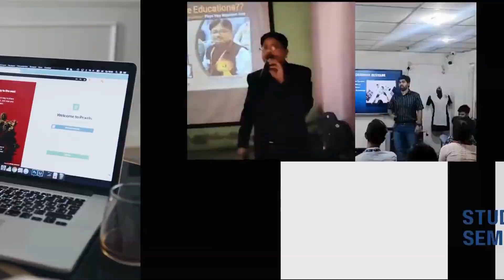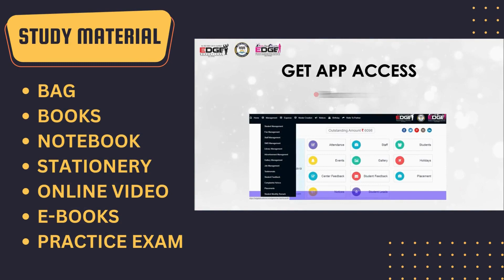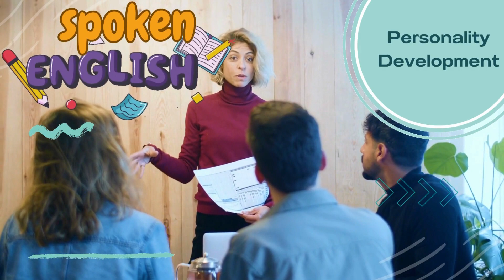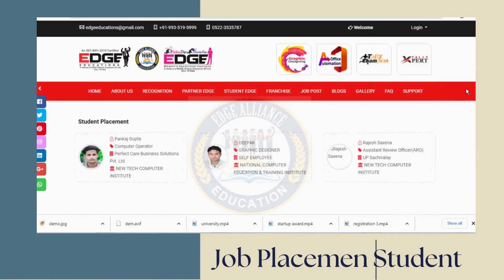SHARDA INSTITUTE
Edge Educations Provides best Computer Educations Franchise for urban and rural area to skilled youth for JOB, Edge Educations Provide you Quality Education with live Class, Books, E books, Video tutorials, Notes, Practice Exam, Student id, student attendance system and Job supports